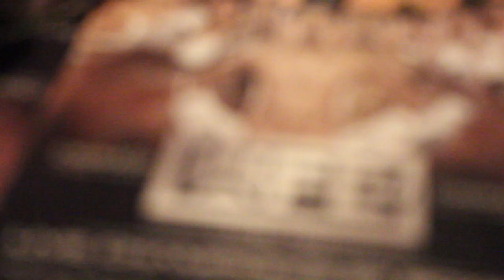Vrsa - Dedication ft. John Leo Dato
'Dedication' is a great work out song inspired by the work ethic of up and coming boxer John Leo Dato to help you find the motivation and greatness that lies within you when you need it most! Thank you for listening!

Follow featured athlete and pro undefeated boxer John Dato on IG @